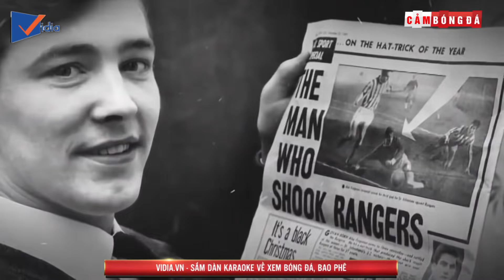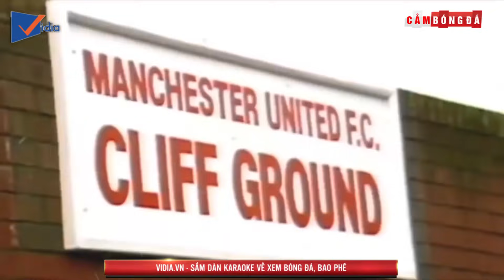Top 10 điều thú vị về Sir Alex Ferguson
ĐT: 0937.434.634